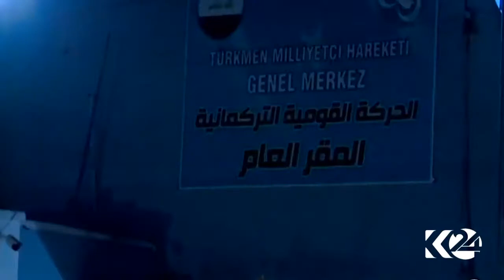كه‌سوكاری یه‌كه‌مین شه‌هیدی سه‌ربه‌خۆیی داوای لێكۆڵینه‌وه‌ ده‌كه‌ن